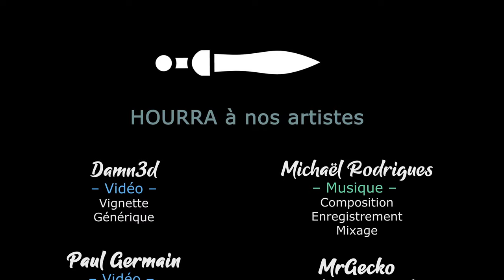#32. TERMINATOR DARK FATE DEFIANCE - Maintenant il faut tenir et faire nos preuves [FR]